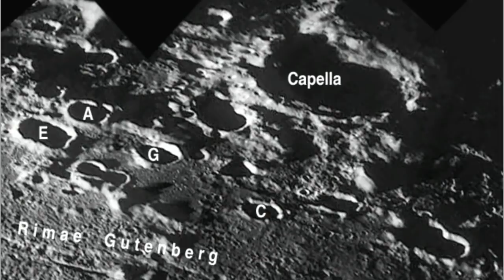Could You NEED More PROOF Of EXTRATERRESTRIALS?.. NASA Image 2018HD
link To My New Book ;-) now live.